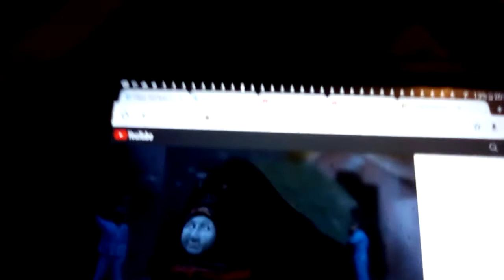all engines go Duck debuts not clickbait